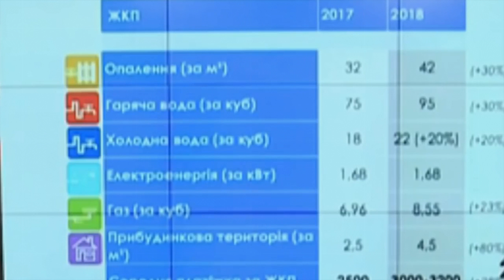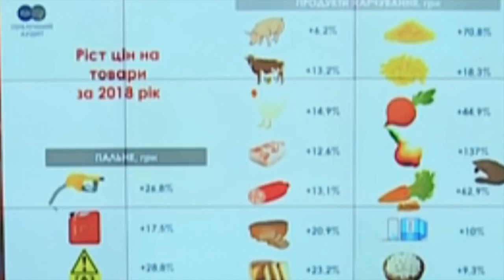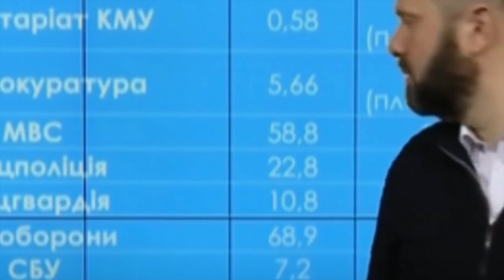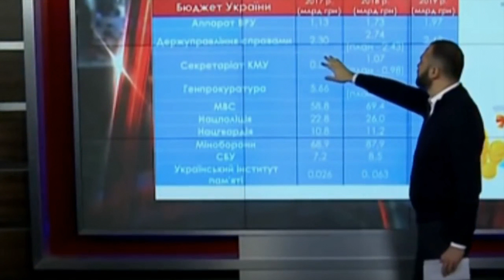Вот это да! Порошенко полностью разнесли и опозорили